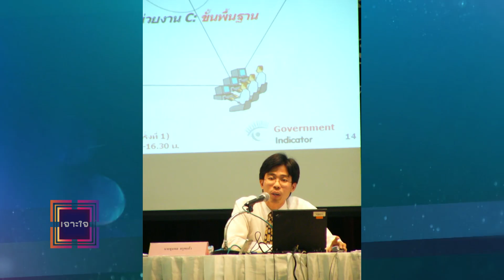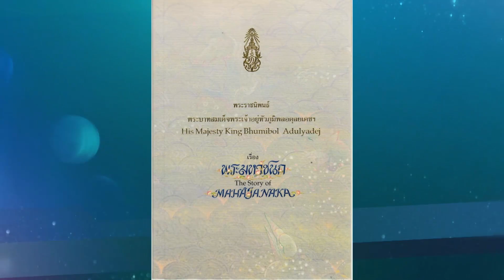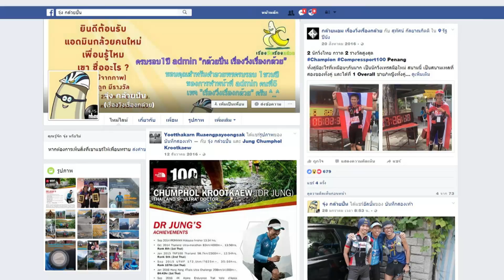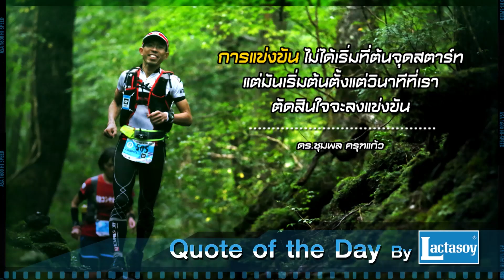เจาะใจ : วิ่งเปลี่ยนชีวิต | ชุมพล ครุฑแก้ว [18 ก.พ. 60] Full HD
เจาะใจ “นักวิ่งมาราธอน” คนแรกของไทย บนเส้นทางรอบเทือกเขาแอล์ป พิชิตภูเขากว่า 25 ลูก
 เจาะใจ เสาร์นี้พบกับ “ดร.ชุมพล ครุฑแก้ว” คนไทยคนแรกที่สามารถจบการแข่งขันวิ่งอัลตร้ามาราธอนกับระยะทางกว่า 350 กม. จากรายการ 4K Alpine Endurance Trail ValleD’Aosta ที่เล่าขานกันว่าเป็นสนามแข่งสุดหฤโหดระดับโลก พิชิตภูเขากว่า 25 ลูก ได้สำเร็จ
 จากนักวิ่งมินิมาราธอน 10 กม. ไต่เต้ามาเรื่อยๆจนเข้าสนามแข่งสุดโหด และประสบความสำเร็จได้ “ดร.ชุมพล ครุฑแก้ว”  เผยว่า “เคยมีคนมาถามผมว่า แข่งแล้วได้อะไร? จริงๆ มันทั้งเหนื่อย ทั้งเจ็บ ที่แย่ไปกว่านั้นคือผมทำชิป (chip) จับเวลาหาย มันทำให้ผมกดดันจนอยากจะออกจากการแข่งขัน แต่สุดท้ายก็ฮึดสู้ เพราะมีแรงจูงใจว่า ถ้าทำสำเร็จ จะมีคนมาประมูลเหรียญเอาเงินไปบริจาคการกุศล นี่คือสิ่งที่ผมคิดได้ว่า สิ่งที่ผมทำเหมือนไม่ได้ทำเพื่อตัวเองคนเดียว แต่ผมได้ทำเพื่อคนอื่นด้วย บวกกับการได้รู้ว่าจิตใจสำคัญกว่าร่างกายที่เหนื่อยล้า”
 อะไรที่ทำให้เขาท้าทายความสามารถของตัวเอง จนประสบความสำเร็จได้ถึงขนาดนี้ ติดตามได้ในรายการเจาะใจ คืนวันเสาร์ ที่ 18 กุมภาพันธ์ 2560 เวลา 21.40 น.ทางช่อง MCOT HD

Line : @JSLGlobalMedia

154 ลาดพร้าว ซอย 107 แขวงคลองจั่น เขตบางกะปิ กรุงเทพฯ 10240
154 Ladprao Road (Soi 107) Klongjan, Bangkapi, Bangkok 10240 Thailand